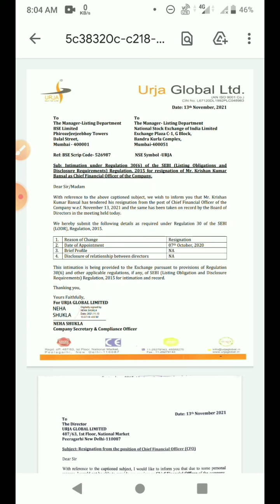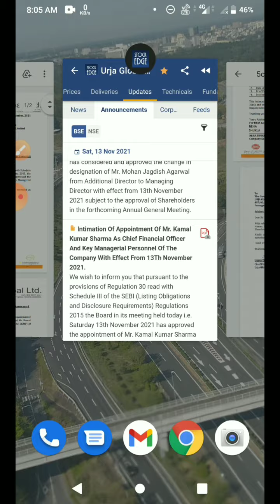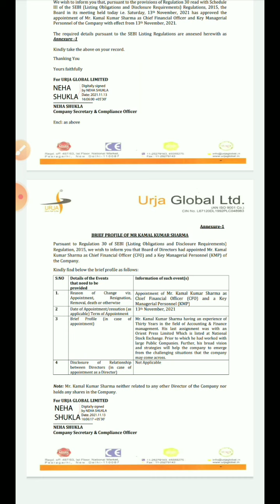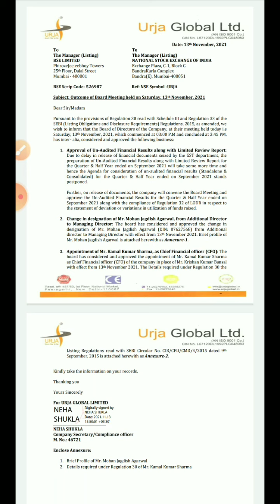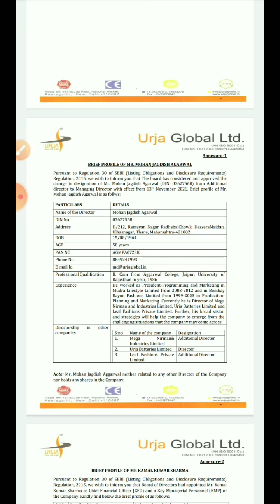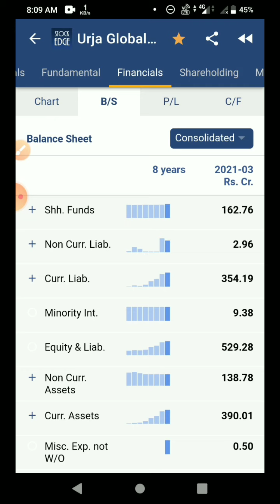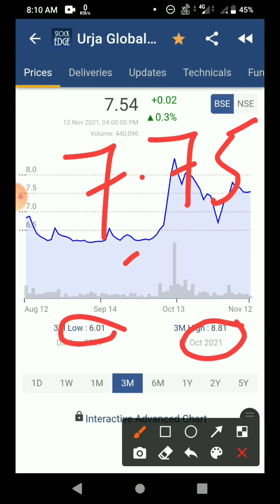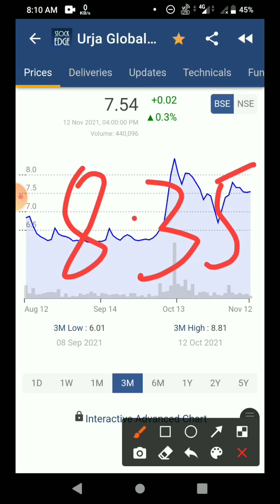Urja global latest news